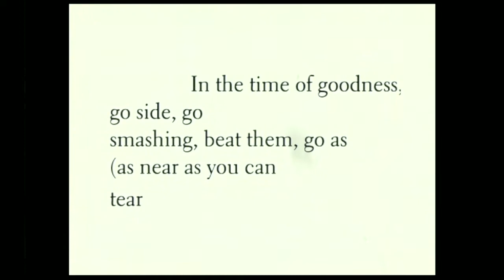Ammiel Alcalay: To Write a Republic - Experience, Heroism, & Poetics in the National Security State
Ammiel Alcalay presentation at the School of Visual Arts MFA Art Criticism and Writing Program:  To Write a Republic: Experience, Heroism, and Poetics in the National Security State. (09/29/2010)